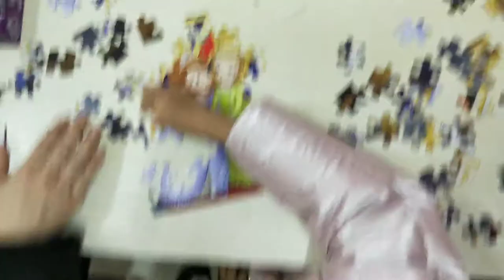Sofia The First 100 Pieces Puzzle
Sofia, is a little girl with a commoner's background until her mom marries the King and suddenly she is royalty. With the help of the three fairies in charge of the Royal Training Academy, Sofia learns that looking like a princess isn't all that hard but behaving like one must come from the heart.

Send us a letter or a postcard:
Toys & Games